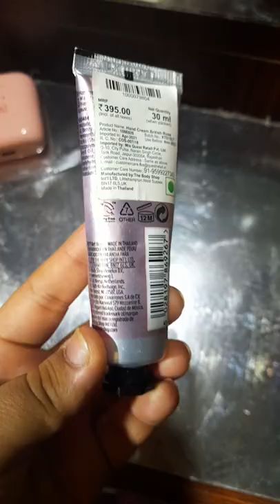british rose:hand cream||worth for money britishrose please subscribe 🙏 😀